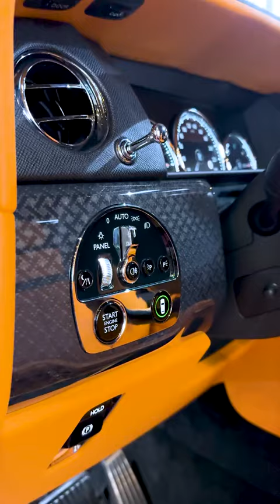June 22, 2024